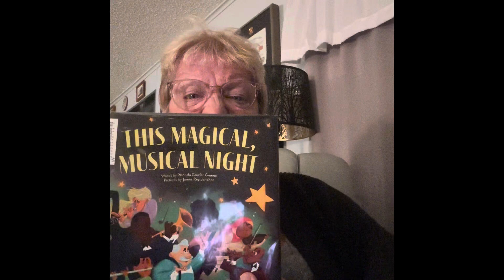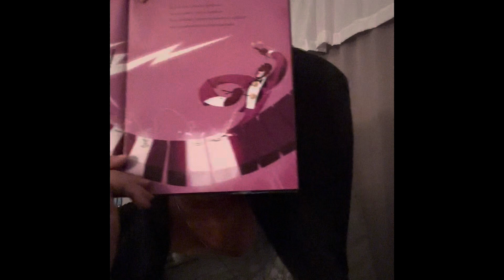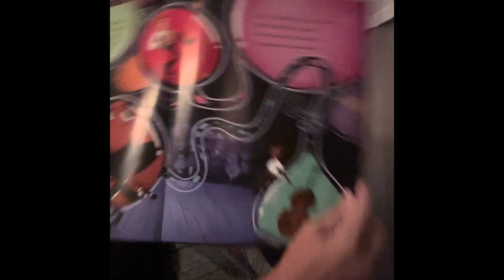This Magical Musical Night